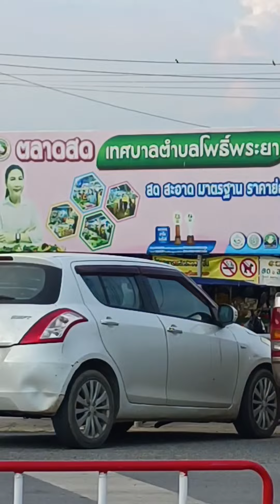ตลาดสดโพธิ์พระยายามเย็น